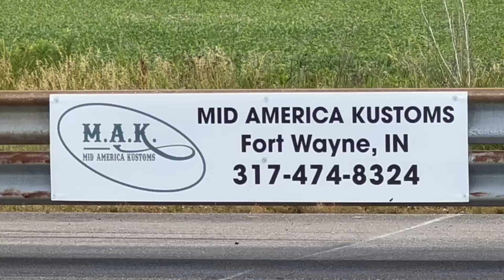BIG END BANGER MUNCIE DRAGWAY (PART 1) 7-2-22